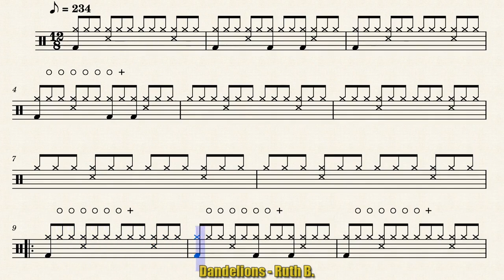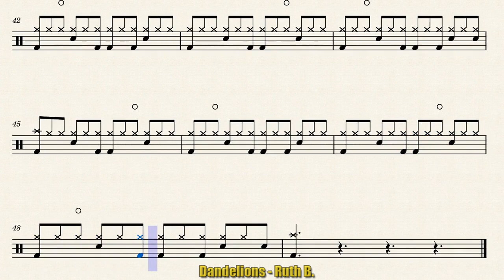Dandelions - Ruth B. / Drum Sheet Music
*Request*

**Leave your song requests in the comments